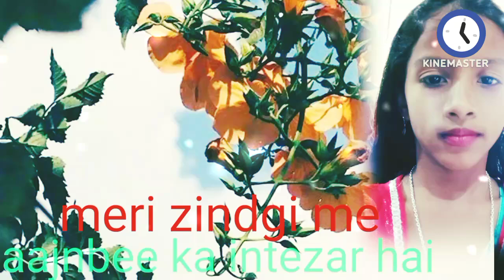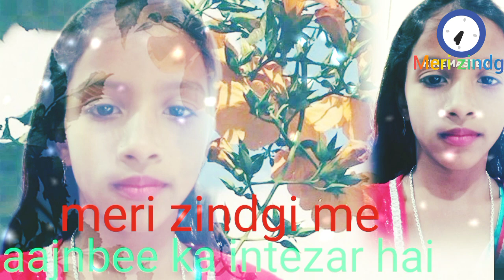Mix meri zindgi me ajinbee ka intezar hai mafidul hoque